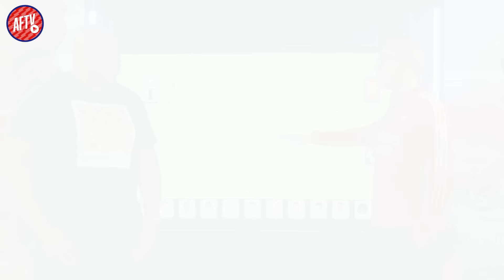Vieira To Start At Last?! | FC Zurich vs Arsenal | Predicted XI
🔴 AFTV is the largest football fan network in the world! With a bias towards Arsenal Football Club, we are the place where the fan’s uncensored opinion can be heard before, during and after the whistle blows. Join in the banter and follow us for football previews, watchalongs, fan cams, podcasts and more. This is where the world watches, and the voice of the fan is heard!